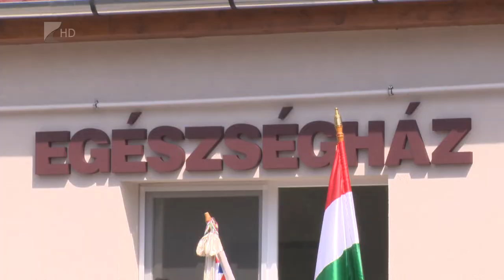Megújult az Egészségház Nyírmihálydiban - Kölcsey Tv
56 millió forintból korszerűsödött az Egészségház Nyírmihálydiban.
A beruházásra a Terület- és Településfejlesztési Operatív Program keretein belül kapott támogatást az önkormányzat, valamint hétmillió forintnyi önerőre is szükség volt. A település újabb hárommillió forintos forrást is nyert a napokban, a Magyar Falu Programnak köszönhetően ezt az összeget egészségügyi eszközök beszerzésére fordítják.